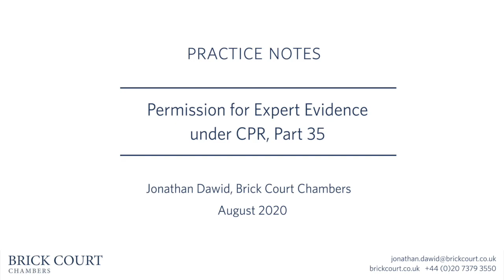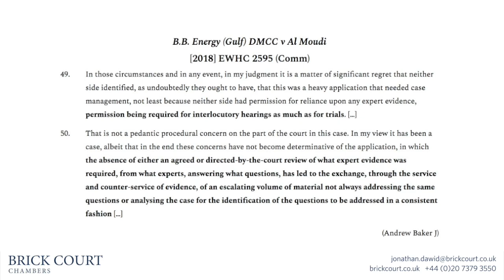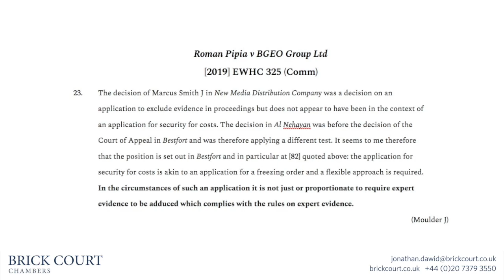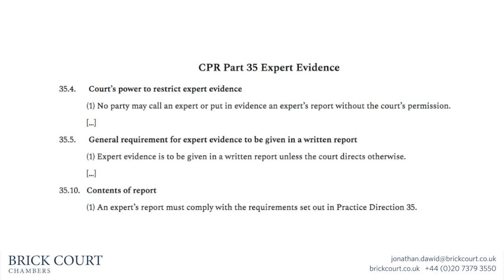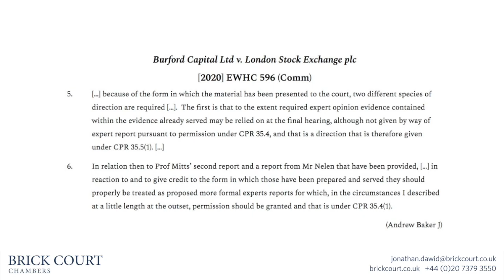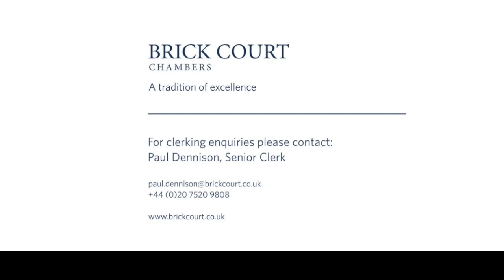Permission for expert evidence under CPR Part 35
Is permission always required for expert evidence, and when is evidence to be considered expert evidence? In this short video, Jonathan Dawid considers the implication of a recent CMC judgment in Burford Capital Ltd v London Stock Exchange plc, where the parties put forward evidence analyzing trading patterns in a number of different forms, including as an annex to a witness statement and through a factual witness statement.